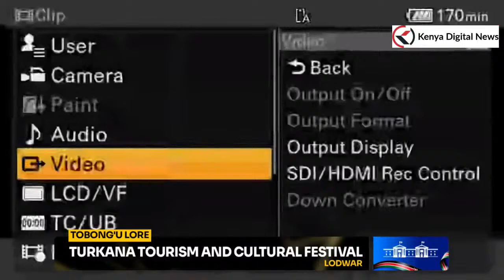Turkana Festival LIVE: Celebrating Culture, Music, and Heritage!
Experience the vibrant colors, sounds, and traditions of the Turkana people as they come together for this iconic festival. From traditional dances to modern music, this event showcases the beauty and diversity of Turkana's rich cultural heritage.